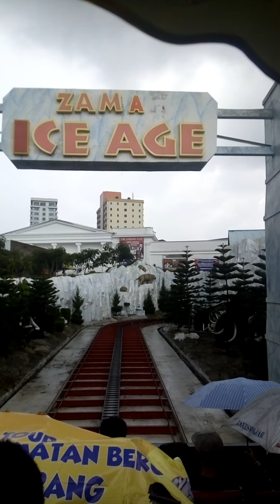Melihat zaman Purba dan Dinosaurus di Batu Secret Zoo Museum/Batu Secret Zoo/Batu Secret Zoo Museum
Melihat zaman purba dan Dinosaurus di Batu secret Zoo museum sangat cocok untuk liburan keluarga dan teman2,menyajikan keindahan, ilmu pengetahuan, dan atraksi yg menakjubkan. Di Batu secretZoo banyak sekali tempat yg bagus untuk dikunjungi membuat kita merasa lelah untuk berjalan tetapi semua itu terbayarkan dengan suasana yg ada. Walaupun anda Dateng dari awal buka sampai tutup  saya rasa waktu tidak cukup untuk mengunjungi semua tempat jadi saran saya anda harus menjadwalkan dan waktu yg diatur supaya dapat dikunjungi ke semua tempat. Disana juga ada penyewaan scooter listrik jika anda mau menyewa untuk berkeliling tempat wisata.Dan jika anda mau berkunjung dari  Batu secret Zoo 1, Batu secret Zoo 2 atau Batu secret Zoo 3 disana disediakan kendaraan atau angkutan kesetiap Batu secret Zoo gratis tidak dipungut biaya hanya perlu mengantri dan sabar.